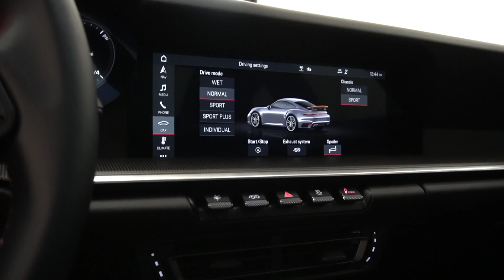2021 Porsche 911 Turbo S Coupe